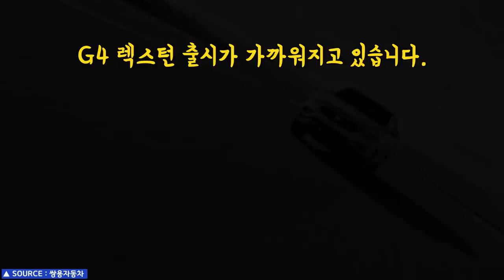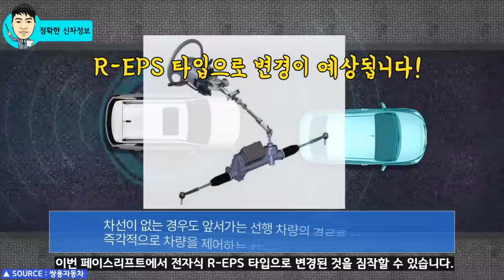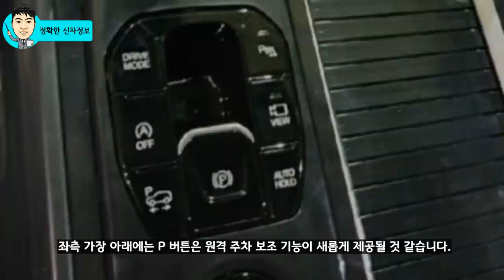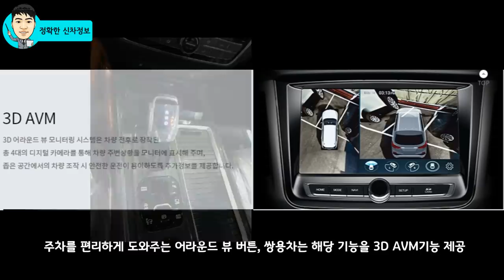4부! 최초 포착된 G4 렉스턴 페이스리프트 운전자 실내 공간! 환골탈태! SSANGYONG REXTON FACELIFT! Interior!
빠르면 올해 하반기에 출시될 G4 렉스턴 페이스리프트 핵심 공간인 운전자 공간이 최초로 포착되었습니다.

이번 페이스리프트는 쌍용차임을 고려해 본다면 많은 부분이 변경되는 것으로 파악되는데, 운전자 공간은 얼마나 높은 경쟁력을 제공할지 살펴보겠습니다.

[INFO:정보]